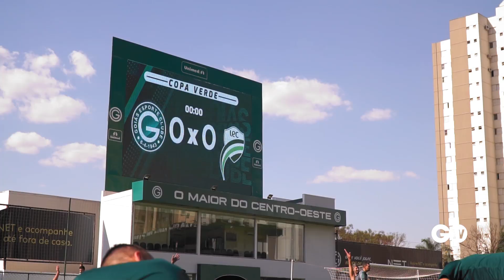BASTIDORES GEC 4 x 2 LUVERDENSE - COPA VERDE 2019 | GO TV